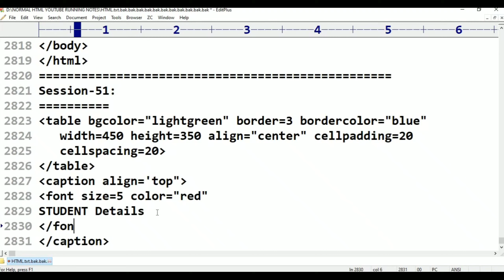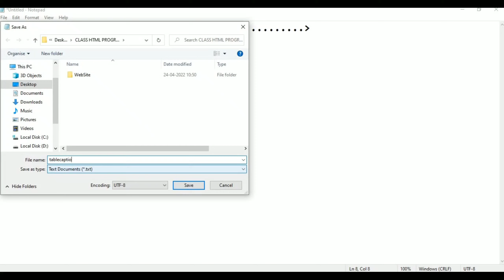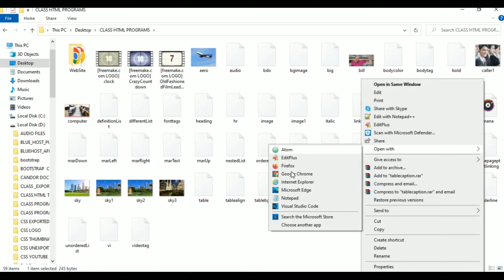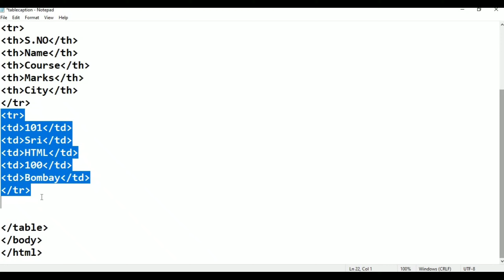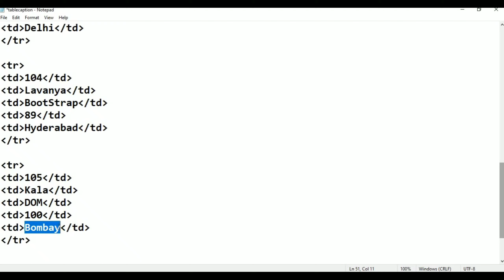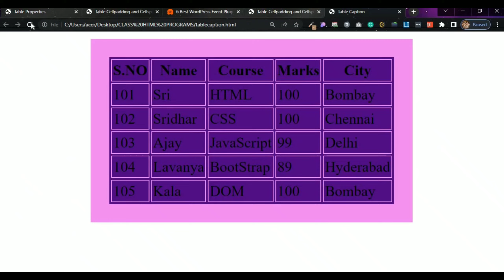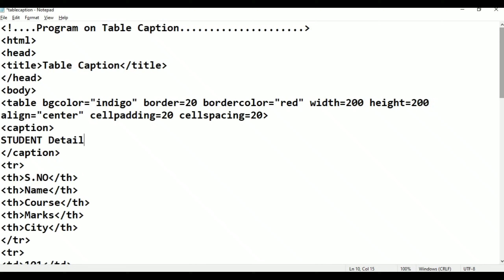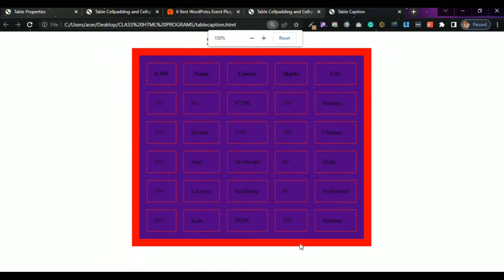HTML || HTML- Session-51 On Table Caption in Telugu And English || Telugu Scit Tutorials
etc..